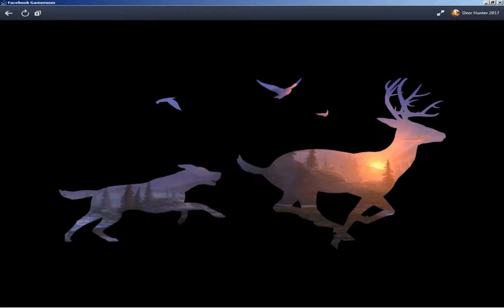TOP gun - Exclusive Reptile Papa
Testing "Reptile Papa"